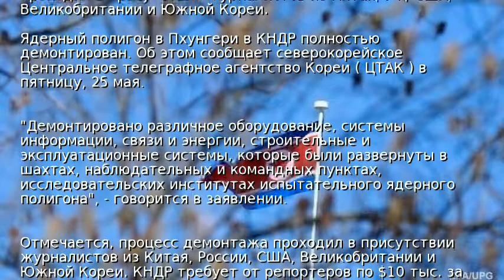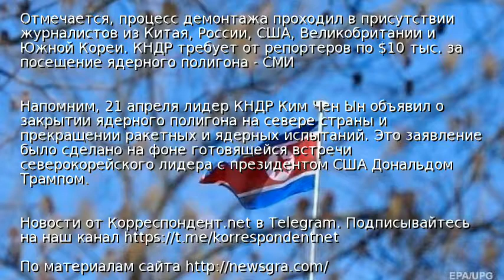КНДР объявила о полном демонтаже ядерного полигона